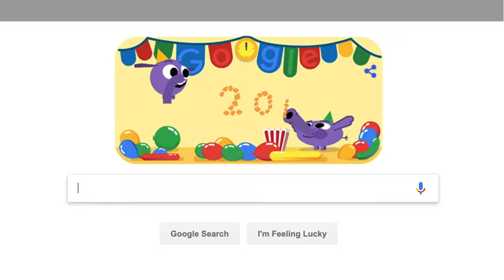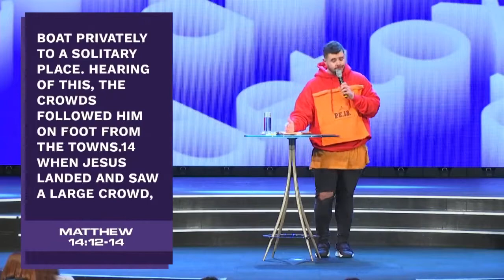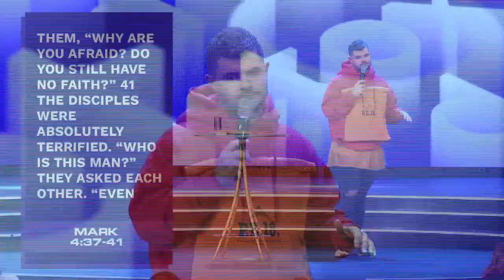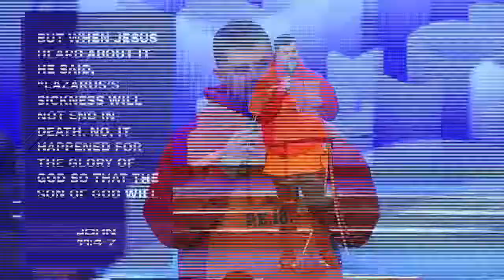Serie Detox | Week 2 (DOB)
Desintoxicación

  ¿Es tu resolución de Año Nuevo volver a estar en forma? Tal vez sea para estar saludable solo comiendo alimentos saludables. La Biblia nos dice que nuestros cuerpos son templos para el Señor y que nuestras mentes son herramientas poderosas. En realidad, mostramos agradecimiento a Dios al honrar nuestros cuerpos, mentes y corazones. ¿Cómo tratamos nuestros cuerpos como templos? ¿Cómo podemos usar nuestros cuerpos y mentes para glorificar a Dios ... de la forma en que Dios quiso que los usáramos?